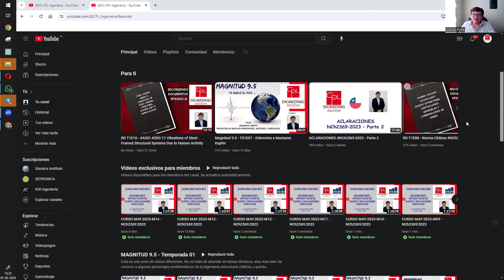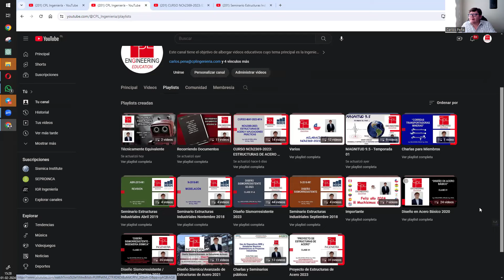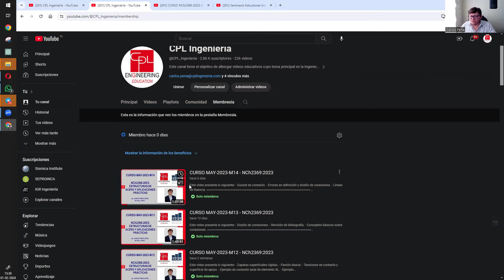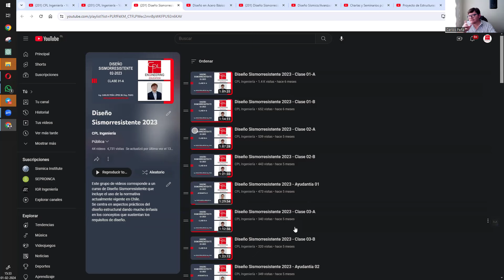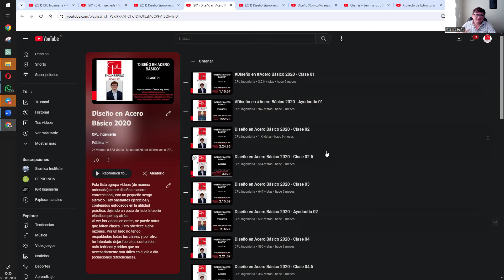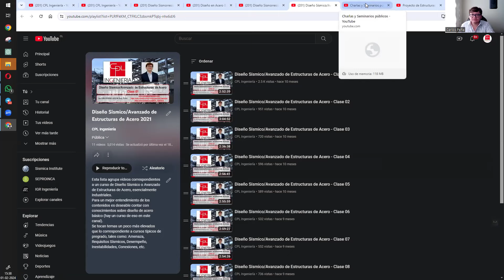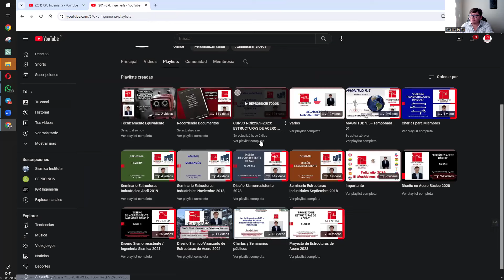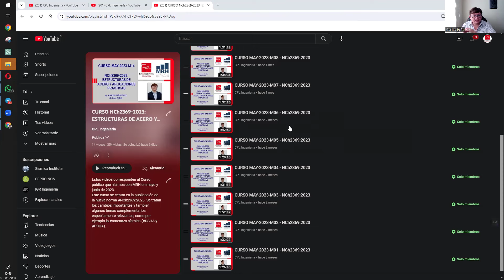Cursos disponibles dentro del Canal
Este video presenta el ordenamiento actual del canal y los cursos completos que se encuentran disponibles.

CPL